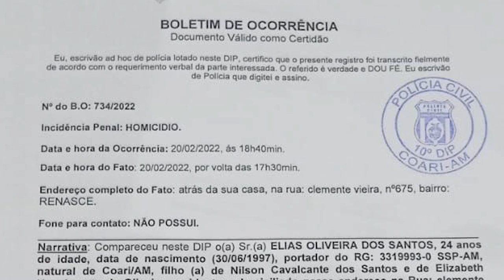Mulher é assassinada a facadas por familiar em Coari-AM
Uma mulher de 30 anos foi assassinada a facadas, na tarde deste domingo, após ter a casa invadida por um homem, na cidade de Coari, distante 363 km de Manaus.